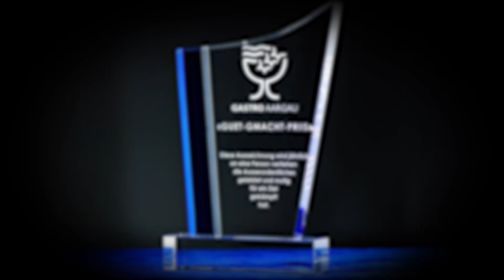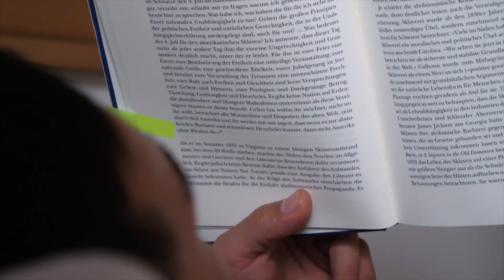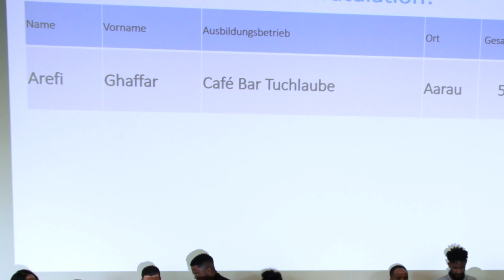Ghaffar Arefi Portrait Gewinner des GastroAargau - «Guet-Gmacht-Priis» 2023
Portrait über den Gewinner des GastroAargau - «Guet-Gmacht-Priis» 2023 Ghaffar Arefi.